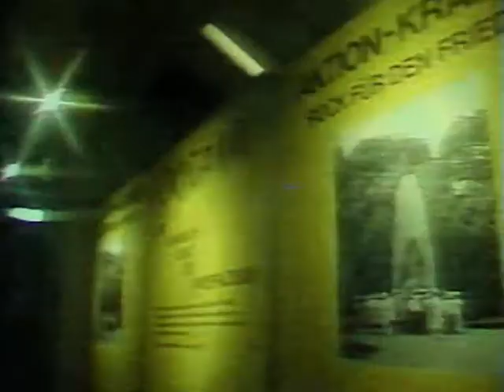ostrock ,rockphonie, rock für den frieden 1983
ostrock rock für den frieden 1983,rockphonie,